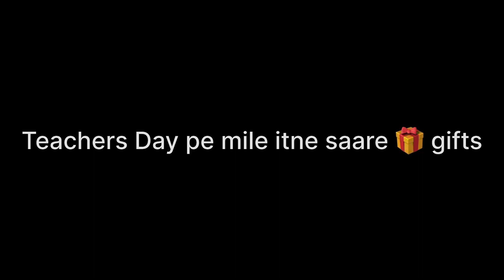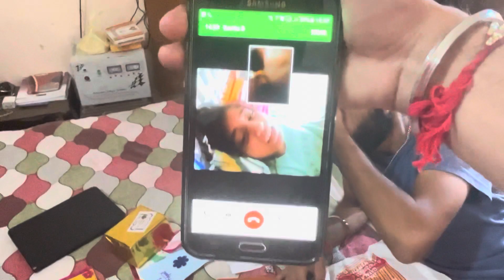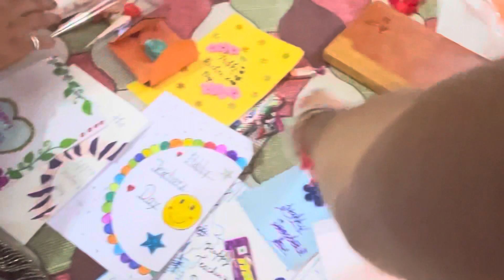Teachers Day pe mile itne saare gifts mummy ji ko school se❤️❤️